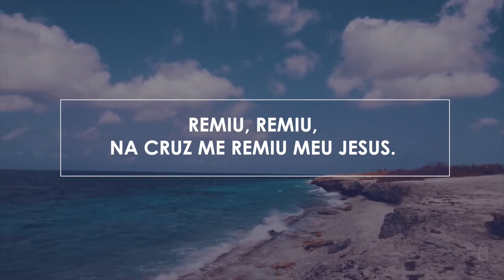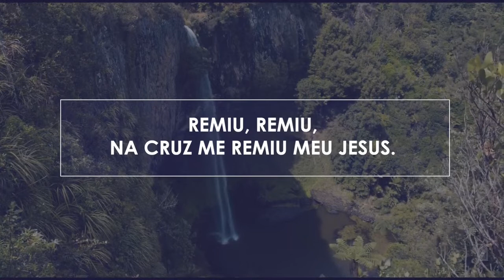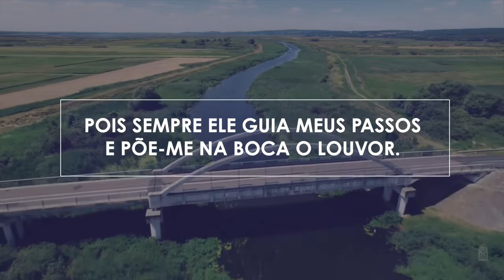Novo Hinário Adventista • Hino 157 • Jesus Me Remiu • Playback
157. JESUS ME REMIU
Letra: Fanny J. Crosby
Orquestração: Fernando Campos

1. Jesus me remiu por Seu sangue!
Feliz vou pra sempre cantar.
Remiu-me sem que eu merecesse.
Oh, graça suprema, sem-par!

Remiu, remiu,
Na cruz me remiu meu Jesus.
Remiu-me, remiu-me.
Por isso ando agora na luz.

2. Remido em Jesus por Sua graça,
Não posso exprimir o prazer!
A luz da divina presença
Inunda pra sempre meu ser.

3. Em meu Redentor eu medito,
De dia e de noite ao deitar.
Da graça tão maravilhosa
Eu quero pra sempre cantar.

4. Eu sei que verei, em Sua glória,
O Rei cuja lei é de amor,
Pois sempre Ele guia meus passos
E põe-me na boca o louvor.